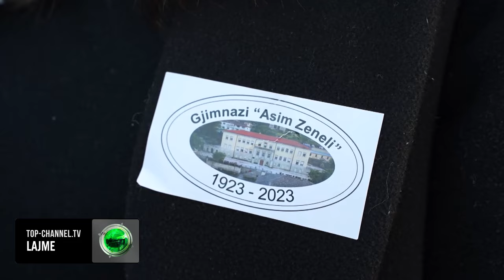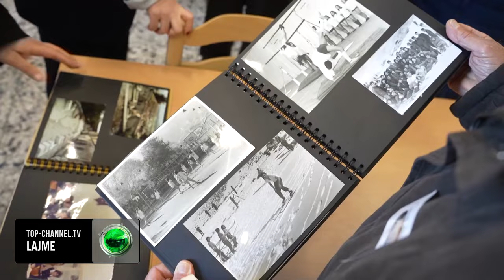Top Channel/ Tradita shekullore e mësimdhënies. Gjirokastra përkujton 100-vjetorin e liceut francez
Në Gjirokastër gjenerata të tëra ish nxënësish e mësuesish të gjimnazit "Asim Zeneli" i njohur që prej themelimit të tij si Liceu Francez kanë përkujtuar së bashkë 1 shekull tradite në mësimdhënie të njërës prej shkollave më të hershme të arsimit të mesëm në Shqipëri.

"Ndihem e privilegjuar si mësuse e fizikës për dekada me rradhë. Falë punës së nxënësve që më kanë respektuar ne arritëm ato rezultate që bënë historinë e gjimnazit."

" Emocionet janë të papërshkrueshme ndoshta edhe të papërballueshme. Është një shkollë ku u rritëm, mësuam u edukuam. Kjo shkollë ka nxjerrë plejada intelektualësh, kontributi i të cilëve ka kaluar kufinjtë e Shqipërisë."

" Ky gjimnaz ngeli një burim i pashtershëm brezash të tërë intelentualësh. Fakt është se sot për arsimin në përgjithësi duhet një kujdes më i madh. "

Ëndrra e shumë patriotëve dhe klubeve të atdhetarëve të gjuhës brenda dhe jashtë vendit që kur Shqipëria ishte ende nën perandorinë otomane u bë e mundur vetëm në vitin 1923 kur në Gjirokastër liceu francez drejtuar nga francezi Viktor Kutan çeli dyert e tij për të shënuar një ngjarje kulminante emancipuese.

Para luftës së Dytë Botërore Gjirokastra kishte një numër më të madh nxënësish që kishin përfunduar arsimin e mesëm sa e gjithë pjesa tjetër e Shqipërisë e marrë së bashku.

Jorgji Meksi një prej patriotëve të kohës e kujton kështu në ditarin e tij ditën e çeljes së liceut në Gjirokastër.

“Çupat me çanta në duar, shkuan në lyce, për gëzim të qytetarëve e për inat të miqve të pakë të errësirës medievale (mesjetare). Gjirokastra tregoi edhe një herë se është në ballë të arësimit dhe të progresit”.

Gjimnazi ku studjoi Eqrem Çabej, Ismail Kadare, ish diktatori Hoxha po përpiqet të risjellë memorjen historike në një institucioni që u bë qendra e jetës dhe zhvillimeve intelektuale në Jug. Muzeu i sapo krijuar sipas drejtores Alma Malaj do të mbetet i hapur për donacione, dorëshkrime, kujtime, fotografi për të vijuar të frymëzojë brezat në vijimësi.
" Së fundi kam pasur takime të shumta frymëzuese me ish nxënës e mësues të gjimnazit. Librat, materialet dhe dokumentat që ata kanë dorëzuar për muzeun janë mbresa që do të më shoqërojnë gjatë gjithë jetës."

Liceu Francez i dha shtypit shqiptar dhjetëra kronikanë e gazetarë, politikës shumë figura kulminante, luftës 35 dëshmorë, artit,kulturës shkencës e mjekësisë të paktën 30 personalitete të spikatur edhe ndërkombëtarisht, dhe vetë qytetit peshën e qendrës më të rëndësishme qytetare të Jugut.